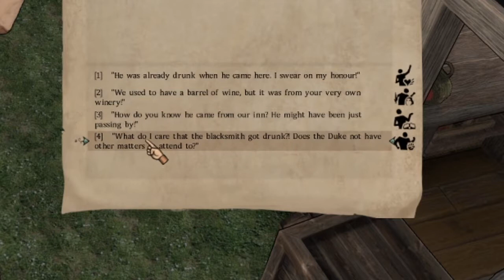Let´s Play: Crossroads Inn 01: Stop "Wining"!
So we managed to get a Tavern but what now? People need drinks and food.. where do we get it from, what are the consequences, why is our servant smoking so much,..?!